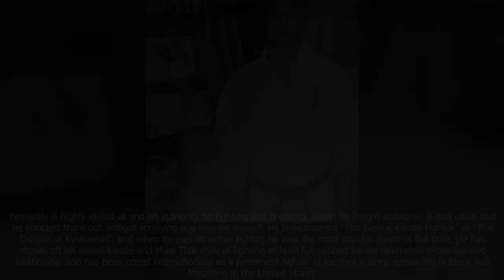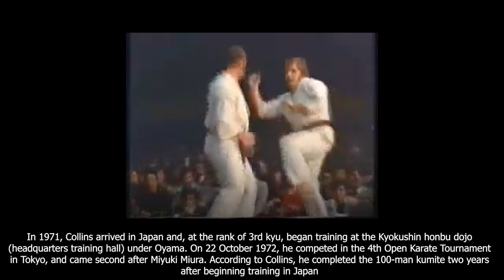Top 3 legend of karate Bobby, Collins, Yamazaki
Terutomo Yamazaki (born July 31, 1947) is a Japanese karateka from the Kyokushin Kaikan and professional lightweight kickboxer. He is the founder of Gyakushin-Kai and a Director of Karate in Japan. He presides over the International Budo Karate Organization Gyakushin-Kai from the headquarters of the organization (honbu) in Ōmiya-ku, Saitama, Japan. His title as head of the Gyakushin-Kai organization is “Kancho” (Grandmaster - 7th Dan).

Howard Collins (born 1949) is a Welsh master of Kyokushin karate based in Sweden. He holds the rank of 8th dan (2015) and the title of Shihan.Collins learned directly from Masutatsu Oyama, founder of Kyokushin karate, and was a prominent competitor in world karate tournaments through the 1970s. He has been teaching his martial art since the 1960s, and has written several books on karate.

Edward 'Bobby' Lowe (August 23, 1929 – September 14, 2011) was a prominent Chinese American master of Kyokushin karate. He was the first uchi deshi (live-in student) of Masutatsu Oyama, founder of Kyokushin karate, and established the first Kyokushin school outside Japan. Lowe held the title of "Shihan" and was the Senior Instructor and an International Committee Chairman of the International Karate Organization founded by Oyama.

***Music***
Whitesand - Eternity (Epic Beautiful Dramatic Emotional Instrumental)